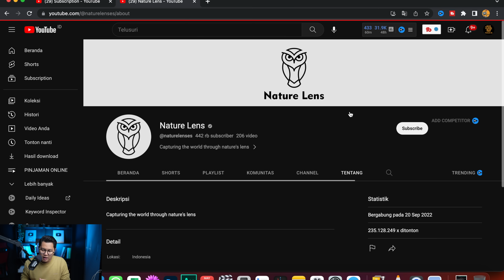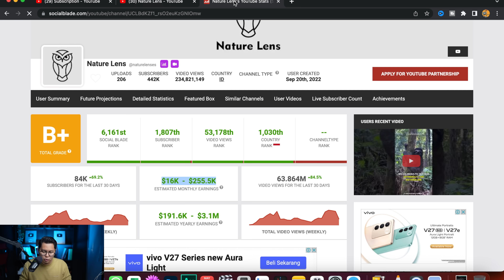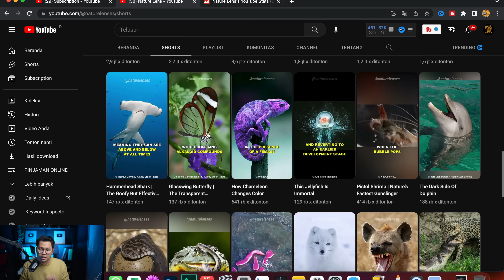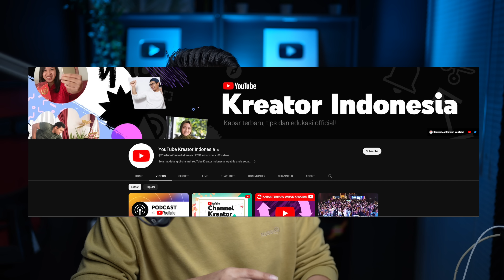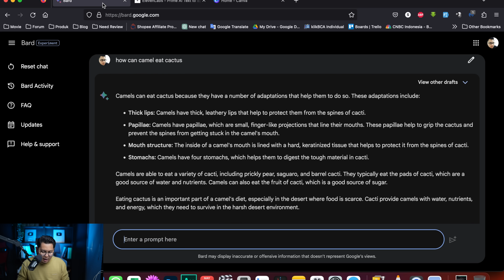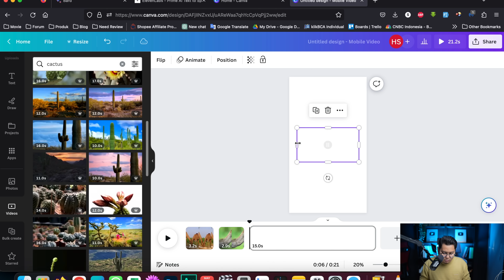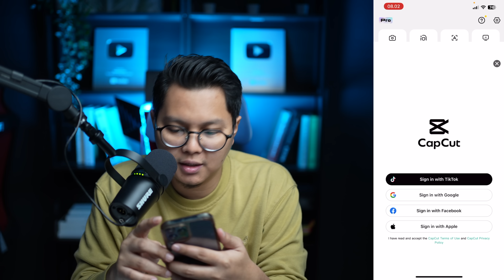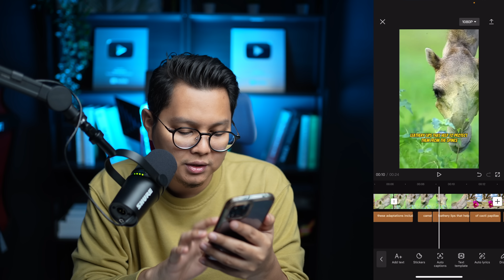Lupakan ChatGPT? Copy Paste Pake BARD AI 30 Juta/Bulan Dalam 6 Bulan ! Cari Uang Di Internet !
Cara menghasilkan uang dari internet terutama dengan memanfaatkan WEB AI seperti BARD AI & ChatGPT merupakan cara yang cukup populer untuk saat ini. Video kali ini saya akan membahas bagaimana cara memanfaatkan BARD AI untuk bisa menghasilkan uang dari HP saja. Buat kalian yang ingin mendapatkan pekerjaan sampingan, penghasilan tambahan, atau dapat uang di internet, cara ini mungkin bisa dipertimbangkan.

BARD AI merupakan website AI buatan google yang bisa menyaingi ChatGPT. Apa kelebihan bard ai dibandingkan dengan chatgpt?

Yuuk buat yang ingin menghasilkan uang di internet dengan memanfaatkan web AI tonton video ini sampai habis, harapan saya kalian bisa menemukan cara cepat mendapatkan uang selain dari aplikasi penghasil uang, aplikasi penghasil saldo dana, apk penghasil uang terbukti membayar dan lain sebagainya.

Tonton Video Cara Menghasilkan Uang Dari Internet Lainnya :
- Rugi Gak Tau Ini, 45 Juta/Bulan Dari Copy Paste Gambar Pake 1 Aplikasi, Cara Dapat Uang Di Internet!
- SERIUS NYESEL GAK NONTON INI ! 30 Juta/Bulan Dari HP Tanpa Wajah Gambang Dibikin! Cara Dapat Uang !